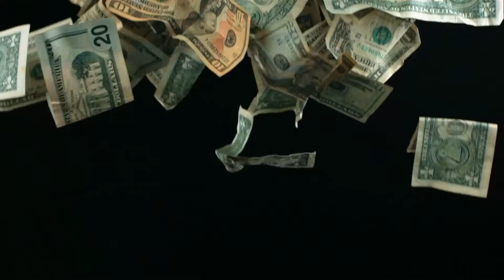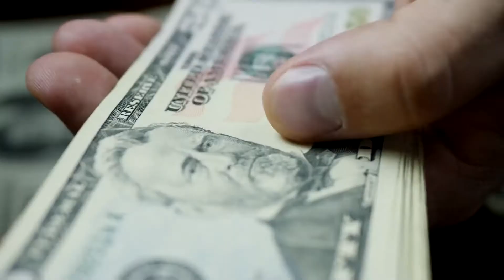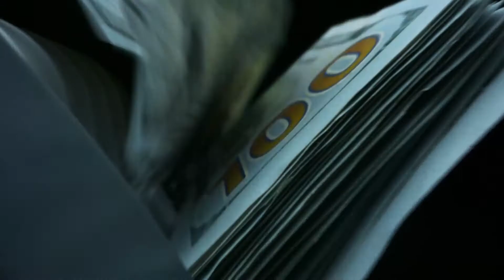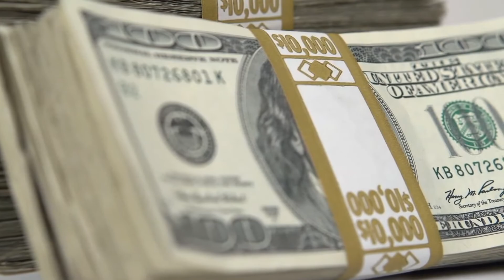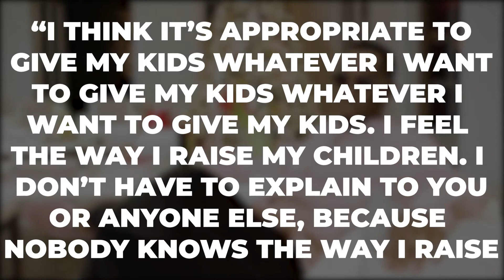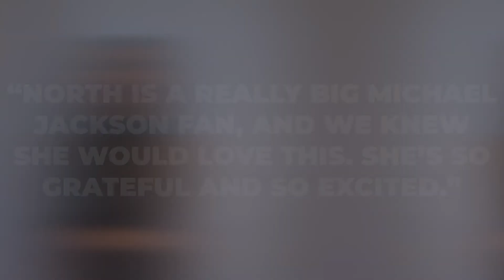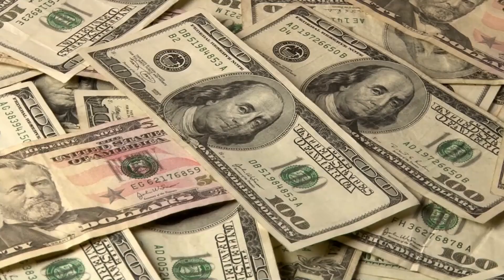SHOCKING Gifts Celebrities Bought For Their Kids!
Welcome back to Screen Tremble, today on the channel we are going to be diving deep into the world of celebrities. A lot of popular celebrities we know so well are living a very expensive lifestyle which is why it should not come as a surprise that these rich celebs are spoiling their kids with the most expensive gifts we could think of and if you are one of the many people all around the world who are very curious what are the most luxurious gifts celebrities have ever bought for their kids then consider hanging around for the whole video.

There are a lot of celebrities who are very rich that they don’t even know how to spend their millions or even billions anymore so they buy some impractical very expensive things because well, they can! And when it comes to their children, money is definitely not an issue either because these celebs love to spoil their kids with very luxurious gifts so make sure you watch the whole video all the way through because we will be revealing the most luxurious gifts celebrities bought for their kids so don’t miss anything and prepare to be shocked and amazed! Enjoy watching.